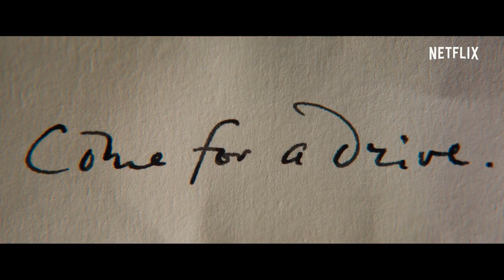Rebecca | Officiel trailer | Netflix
En nygift ung kvinde ankommer til hendes mands familiegods på en forblæst engelsk kyst og må kæmpe med skyggerne efter hans første kone, Rebecca, hvis ånd lever i huset længe efter hendes død. En moderne fortolkning af Daphne Du Mauriers gotiske roman kommer på Netflix: Armie Hammer, Lily James og Kristin Scott Thomas medvirker.